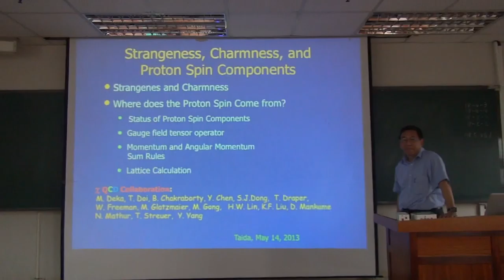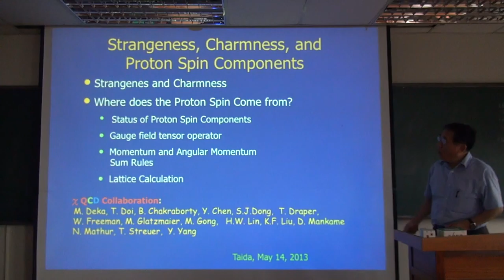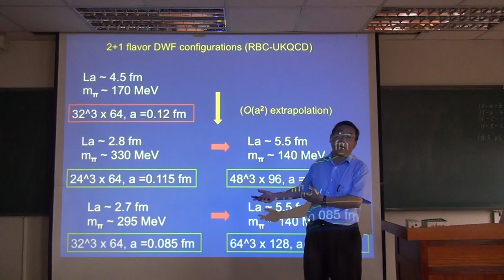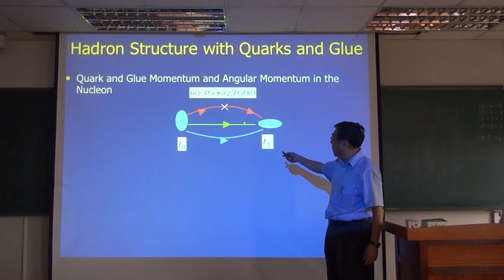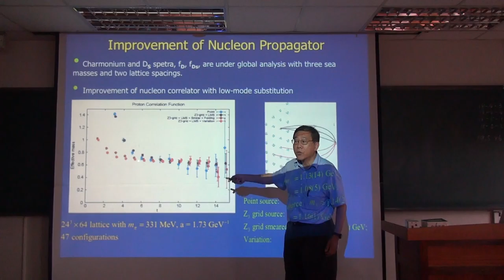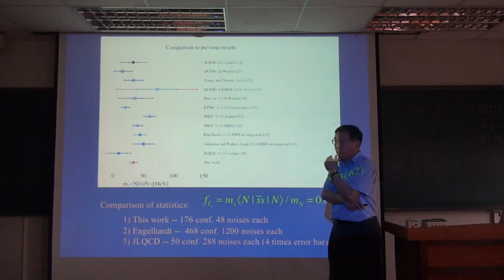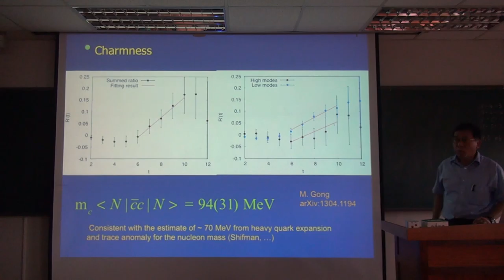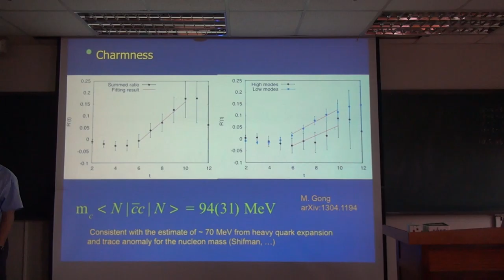Keh-Fei Liu, Strangeness, Charmness, and Proton Spin Components Part I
NTU & CTS-NTU Theoretical Physics Seminar
Speaker:  劉克非 教授 Prof. Keh-Fei Liu (University of Kentucky)
Time:  2013/05/15, 14:20